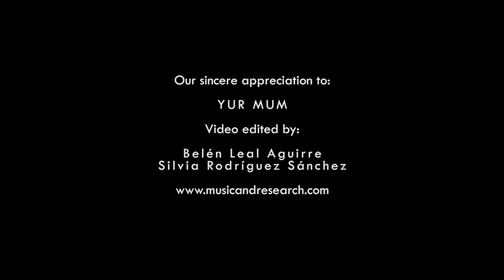Pills - Yur Mum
Thanks to Yur Mum for their collaboration

Video: Belén Leal Aguirre / Silvia Rodríguez Sánchez
Subtitles: Pablo Rodríguez Zambrana
Coordinator: Amador Pérez de Algaba